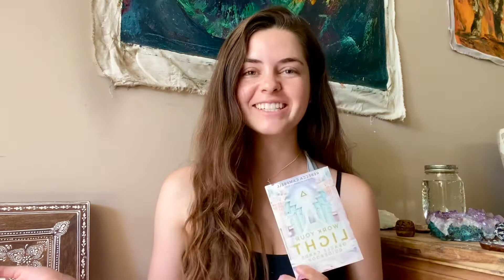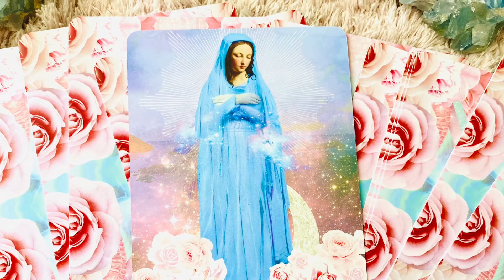“Star Mother” Oracle Card Reading. 💞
Oracle Card Message for you today! ✨

‧͙⁺˚*･༓☾ Cosmic Earth Fairie! ☽༓･*˚⁺‧͙